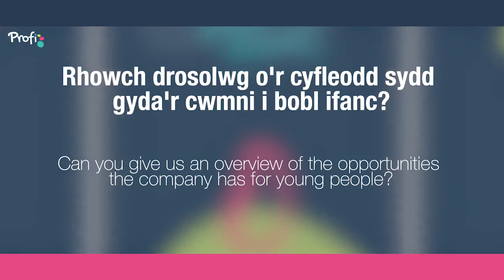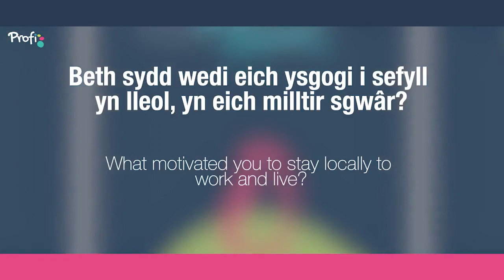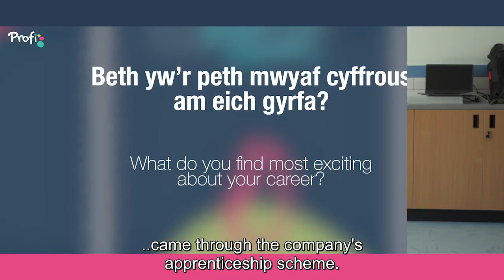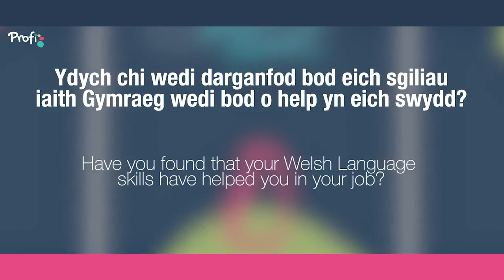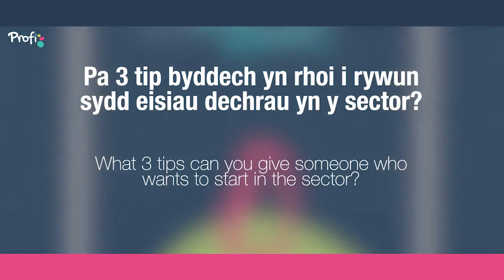Profi Programme; a conversation with Thomas of Lloyd and Gravell Construction.